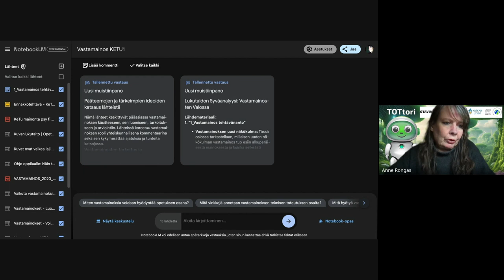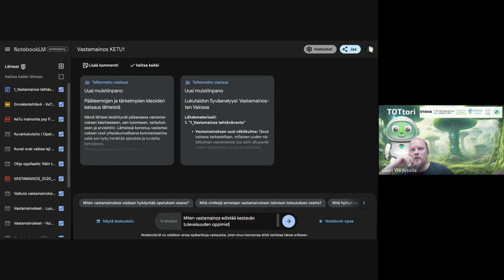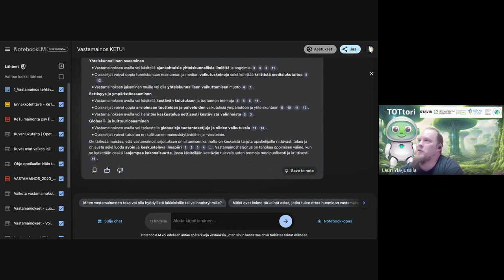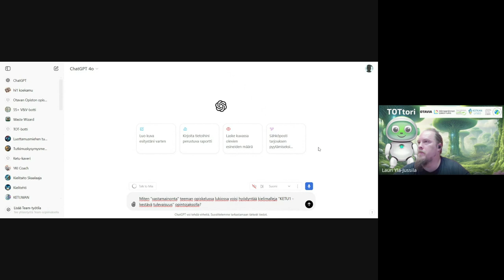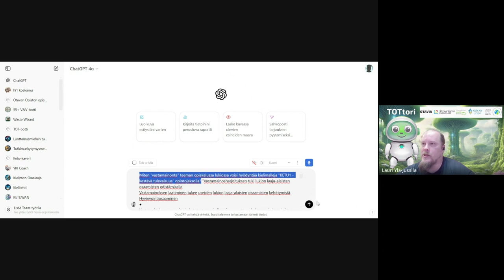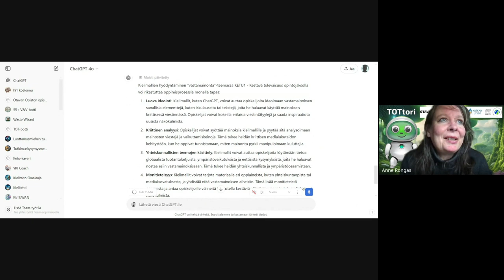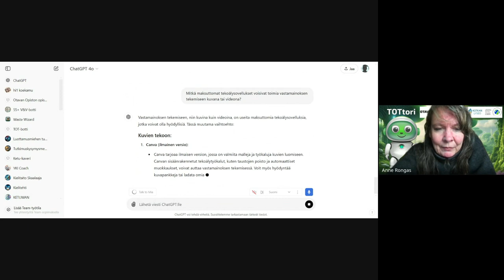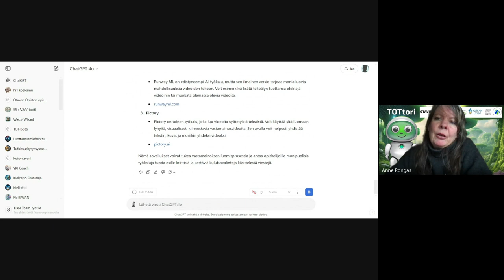Koulutussuunnittelun demo Apuna AI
Anne Rongas ja Lauri Ylä-Jussila suunnittelevat 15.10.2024 tekoälysovellusten kanssa lukion KETU1-opintojaksolle vastamainostehtävää. Tehtävää oli aiemmin vedetty neljä kertaa ja nyt oli tarve uudistaa sitä kokemusten pohjalta, parantaa ohjeistusta, rikastaa virikkeitä sekä antaa virikkeitä tekoälyn hyödyntämisestä.

Aluksi asiaa kehitellään yhdessä NotebookLM:n kanssa, jonne on ladattu aiempia omia aineistoja, opiskeluohjeet, kurssisuunnitelma, opetussuunnitelma sekä linkillä 10 avointa sivua, joilla käsitellään vastamainoksia ja kuvanlukutaitoa. Sitten ChatGPT 4o:n kanssa jatkojalostetaan tehtävän toteutusta.

Apuna AI on Opetushallituksen rahoittama henkilöstökoulutus lukio-opettajille, toteuttajina Mikkelin kaupungin liikelaitos Otavia ja Lappeenrannan Eduks. Koulutus toteutetaan kokonaan verkossa.

Kevään 2025 koulutuskokonaisuuden haku on avoinna 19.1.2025 saakka Lisätietoja Anne Rongas, Otavia.